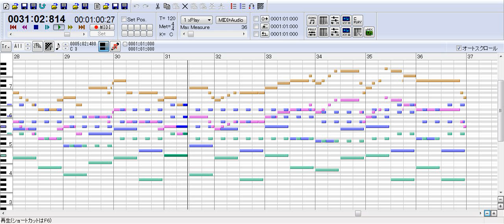Dark Cloud 2 - Menu